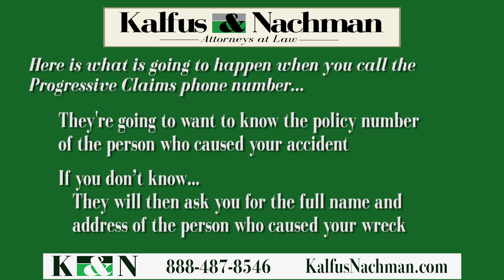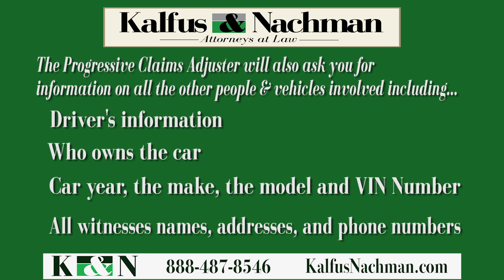Progressive Web Video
So you've been in an auto accident, and the person who caused your wreck was insured with Progressive, and you're searching for the Progressive Insurance claims number. I'll share that number with you in a second, but before I do that, I want to tell you, I don't want you to call that number. I want you to call me before you make a mistake.
Listen to what I'm about to tell you.